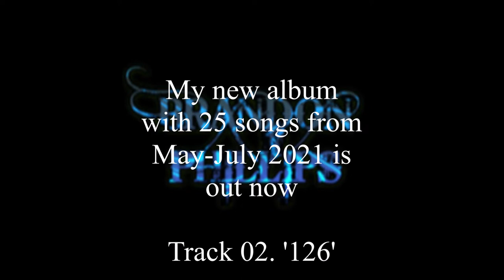New Mixtape 'Two Worlds' Out Now (Link in description)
After 3-5 months since my last releases, I'm finally back with a 25-track mixtape from May-July 2021, which also comes with 6 bonus tunes :)